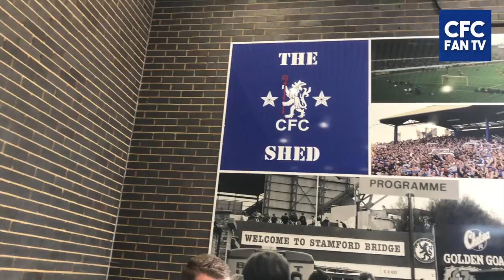CHELSEA 2-0 EVERTON | FABREGAS, MORATA! | SOPHIE'S MATCHDAY VLOG | FANCAMS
The fans are all buzzing after that result! Another clean sheet and three points with Everton looking extremely tired.